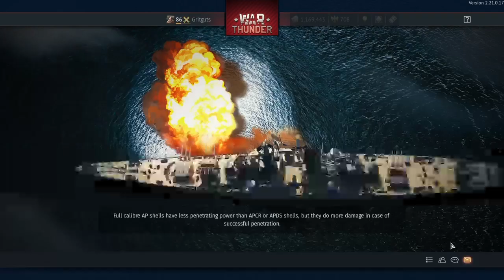Moshe Dayan's command car.